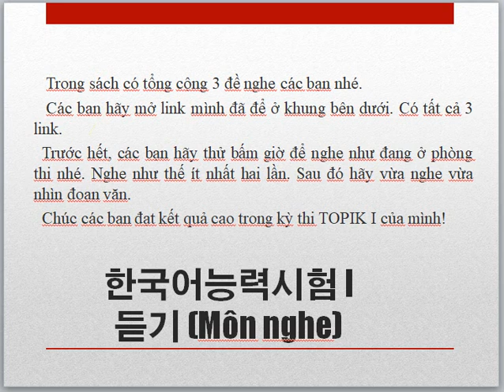ĐỀ NGHE TOPIK I (Sách Luyện thi TOPIK I song ngữ Hàn – Việt)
Các bạn mở các link nghe dưới đây nhé!